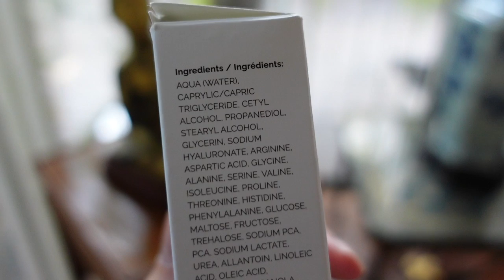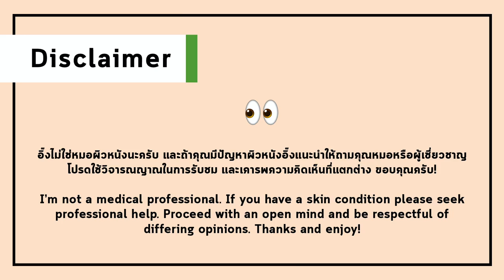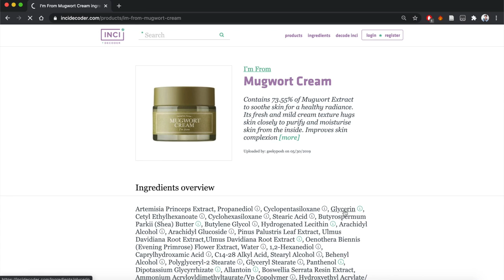สาธิตวิธีพลิกหลังกล่องอ่านส่วนผสมง่ายๆ เลือกสกินแคร์ให้เหมาะกับผิวตัวเอง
💚 สวัสดีครับบบบบ วันนี้อิ๊งอยากมาอธิบายพื้นฐานวิธีการอ่าน Ingredient list ยังไงให้ไม่รู้สึกท้อ และข้อผิดพลาดที่ชาวพลิกหลังกล่องมือใหม่มักทำ ในภาษาที่เข้าใจง่ายมากๆสำหรับคนที่ไม่เคยมีประสบการณ์มาก่อน เพราะการอ่าน ingredient list ควรเป็นทักษะเบซิกที่ผู้บริโภคยุคนี้ควรต้องมี เพราะฉนั้นอิ๊งแนะนำให้ทุกคนเตรียมสมุดและปากกาไว้ให้เรียบร้อย ถ้าพร้อมแล้ว เราไปดูกันเลย!

💙Drunk Elephant B Hydra Intensive Hydration Serum
Visit your nearest Sephora…

เว็บหางานวิจัยอ่านครับ

Leslie Baumann, MD, Cosmetic Dermatology, 2nd edition, Glycerin- pages 275

The Journal of investigative dermatology., 2005 Aug;125(2):288-93., Is endogenous glycerol a determinant of stratum corneum hydration in humans?

Dry Skin and Moisturizers: Chemistry and Function, Marie Loden, Howard I. Maibach, chapter 20: Glycerol — Just a Moisturizer? Biological and Biophysical Effects

BBA Biomembranes, May 2012, pages 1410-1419

Alcohol, April 2002, pages 131-202

Item ID:                            DW8K9VY
Author Username:           SunChannelMusic
Licensee:                         Chayadhorn Kitiyadisai
Registered Project Name:         First Video
License Date:                  May 22nd, 2020